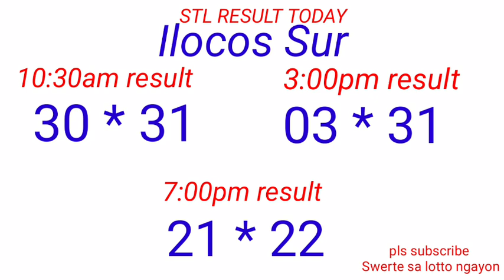STL - LA UNION,CAMARINES SUR ILOCOS SUR October 20, 2022 3RD DRAW RESULT